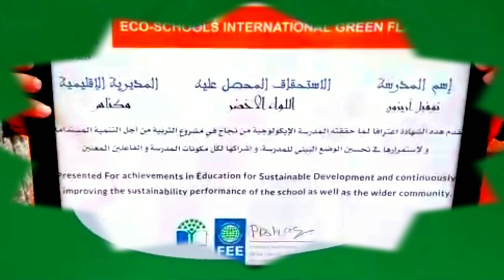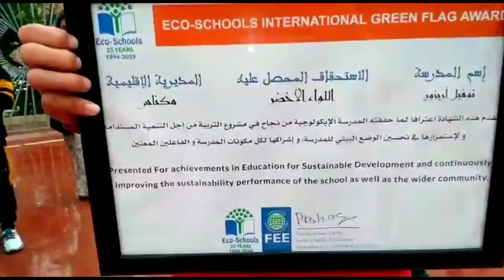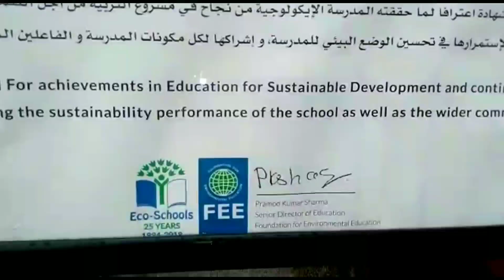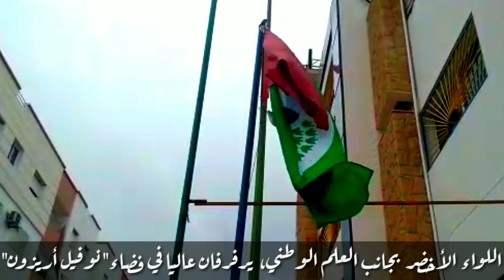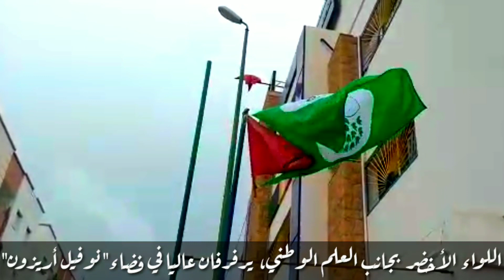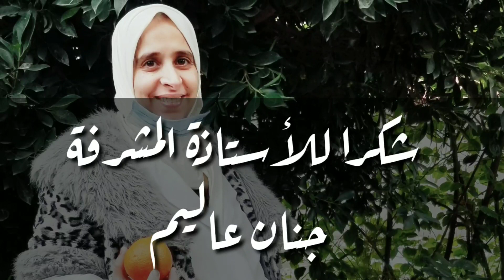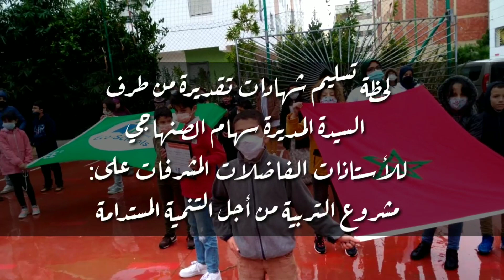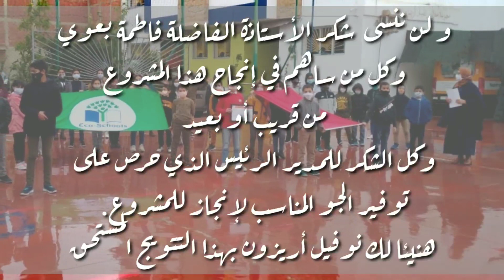اللواء الأخضر الدولي للبيئة يرفرف عاليا في سماء نوفيل أريزون